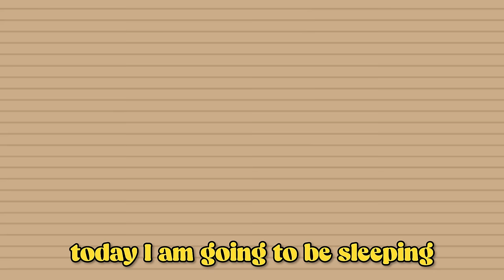Pretending im sleeping to see my husbands reaction.. *Cute Reaction*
Sleeping all day to see. how. josh reacts